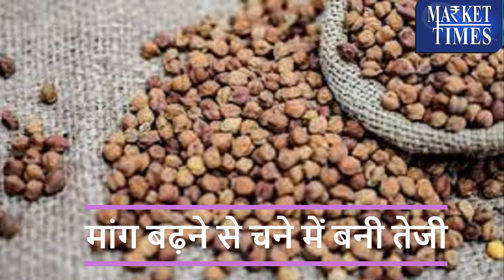मांग बढ़ने से चने में बनी तेजी !